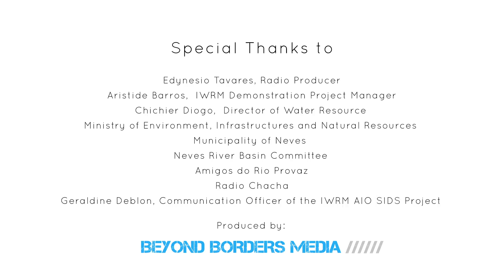The Radio DJ of Sao Tome and Principe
Small island states face huge difficulties in their water management. As they are small, they are vulnerable. And, they have a limited supply of fresh water. UNOPS has set up the Integrated Water Resource Management project on islands in the Indian and Atlantic Ocean to find solutions for these problems.

To illustrate the problems that these islands face, and the solutions that are implemented by UNOPS (and partners) on these islands, Beyond Borders Media visited all islands involved in the project to create case videos, a corporate film and an inspirational video. In English, French and Portuguese.

We've visited São Tomé and Príncipe, Cabo Verde, Comoros, Maldives, Seychelles and Mauritius.